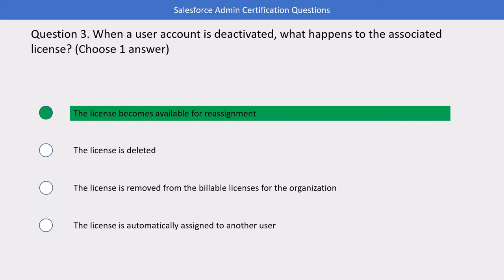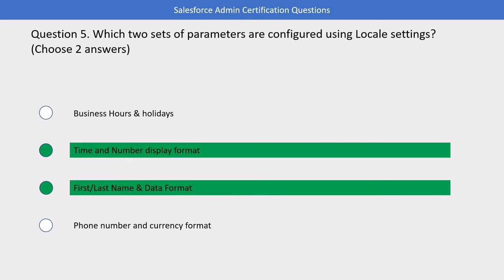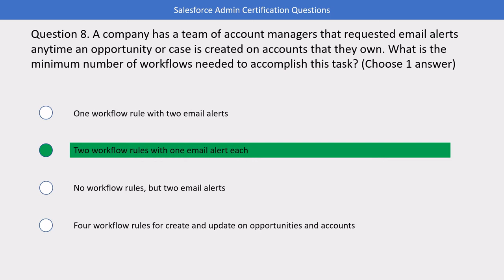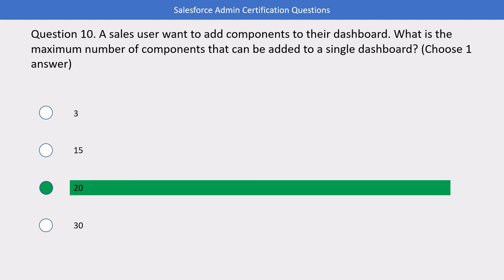Salesforce Admin Questions - Part 12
Question 1. What should an administrator do first to troubleshoot login error message? (Choose 1 answer)
Question 2. What should an administrator do to prevent a user from logging into Salesforce temporarily? (Choose 1 answer)
Question 3. When a user account is deactivated, what happens to the associated license? (Choose 1 answer)
Question 4. Which set of information can an administrator specify in the company information page? (Choose 1 answer)
Question 5. Which two sets of parameters are configured using Locale settings? (Choose 2 answers)
Question 6. The administrator at a company created a process builder that sends email alerts when a high priority case is created. A new support engineer who works remotely complains about not receiving email alerts. All other users receive these email alerts. How can a salesforce admin troubleshoot this issue? (Choose 1 answer)
Question 7. A company created an action that sends a follow-up email to that customer two days after a case is closed. The administrator wants to verify that the process functions correctly. Which queue should the administrator view to monitor pending actions? (Choose 1 answer)
Question 8. A company has a team of account managers that requested email alerts anytime an opportunity or case is created on accounts that they own. What is the minimum number of workflows needed to accomplish this task? (Choose 1 answer)
Question 9. A company has created an automated approval process to quickly communicate and improve their customer service. What are two final approval actions in an approval process? (Choose 2 answers)
Question 10. A sales user want to add components to their dashboard. What is the maximum number of components that can be added to a single dashboard? (Choose 1 answer)